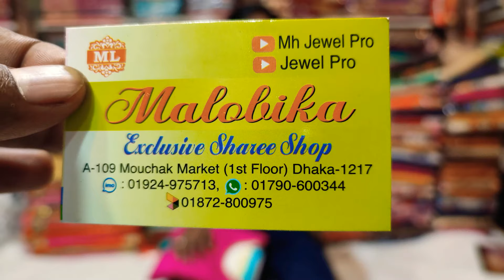pure cotton three piece collection only 500 tk unlimited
mouchak market
malobika saree
IMO WhatsApp

mouchak market
malobika saree
IMO WhatsApp

mouchak market
malobika saree
IMO WhatsApp

mouchak market
malobika saree
IMO WhatsApp